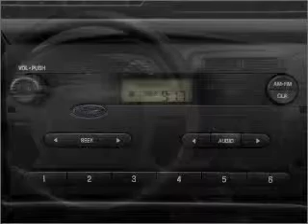2007 Ford Ranger - CHULA VISTA CA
Year: 2007
Make: Ford
Model: Ranger
Trim: XLT
Engine: 2.3 liter inline 4 cylinder 16 valve
Transmission: 5-Speed Manual
Color: White
Mileage: 40364
Address:
560 AUTO PARK DR